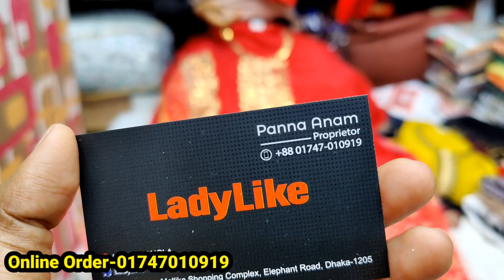পাগল করা ডিজাইনের বুটিক থ্রি পিস পাকিস্তানি ডিজাইনের সুতি ওড়না ও শিপন ওড়না থ্রি পিস কিনুন